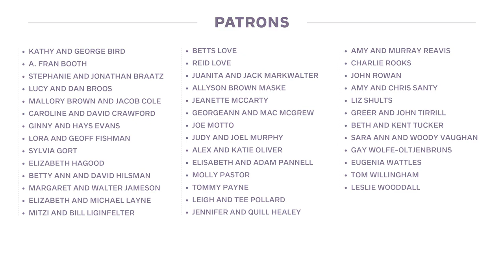Atlanta Falcons Cheerleaders | 2023 Battle for the Brain